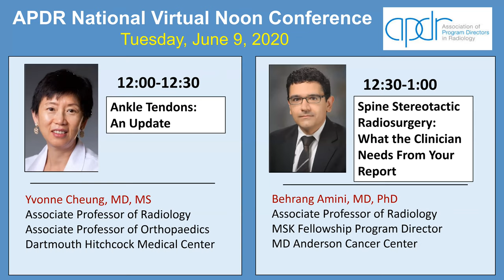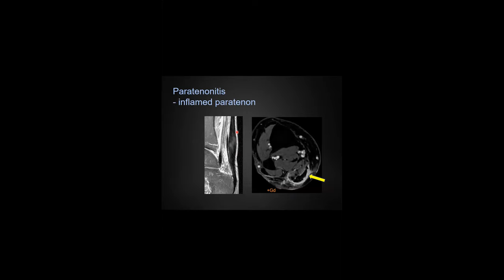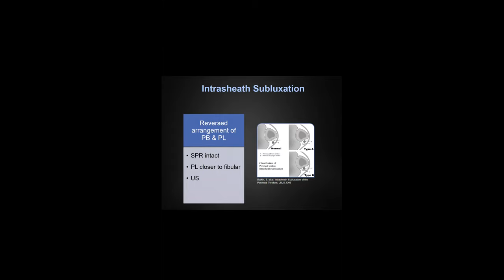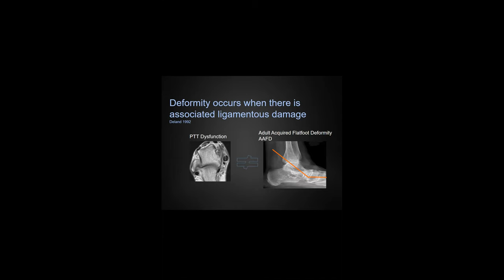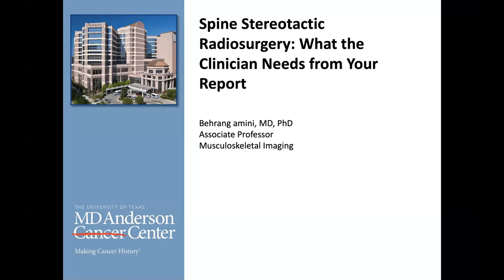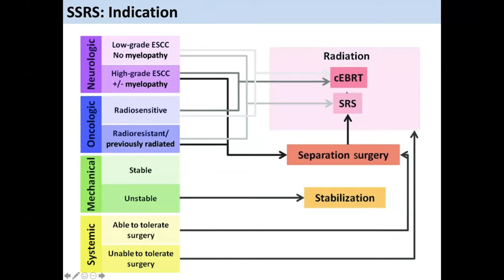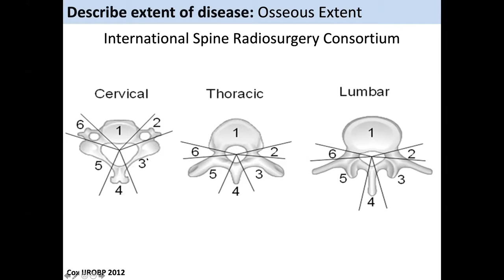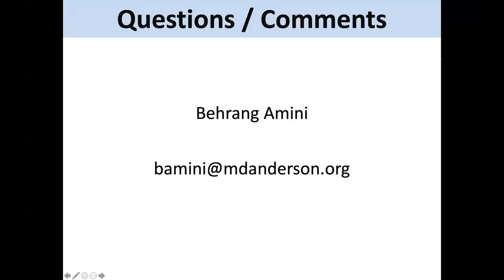Ankle Tendons:An Update & Spine Stereotactic Radiosurgery:What the Clinician Needs from your Report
Ankle Tendons: An Update
Yvonne Y. Cheung, MD, MS
Dartmouth Hitchcock Medical Center
01:44

Spine Stereotactic Radiosurgery: What the Clinician Needs from your Report
Behrang Amini, MD, PhD
MD Anderson Cancer Center
30:01